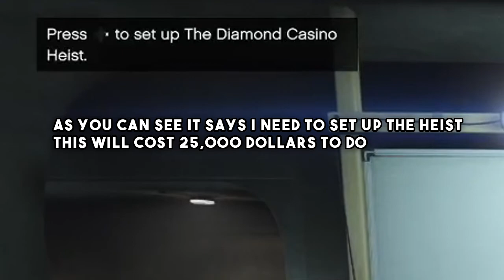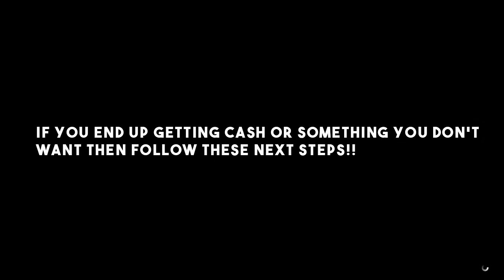*NEW* HOW TO GET GOLD AND DIAMONDS EVERYTIME IN THE VAULT CONTENTS!! (GTA ONLINE)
In this video I will show you how to get Gold or Diamonds in the vault with this simple glitch! This glitch can save a lot of time when grinding the heists as you can get two vault contents per set up!

Use my afiliate link to get tube buddy! Tube buddy will help you with all your youtubing needs!
If this video helped you in anyway make sure to leave a like and also subscribe and hit that bell icon to stay up to date with more GTA Online content!